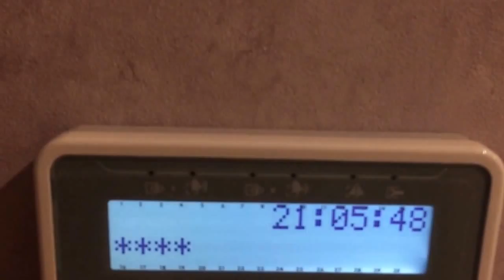How to reset Satel Versa orange warning LED light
Reset Satel alarm warning light (blinking orange LED) after power loss. This indicator is triggered every time your alarm system needs your attention and needs to be cleared manually.